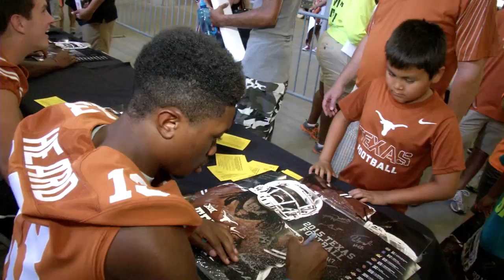Football Fan Day [Aug. 9, 2015]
Texas Football holds an open practice and spends time meeting with and signing autographs for fans on Sunday, Aug. 9, 2015.